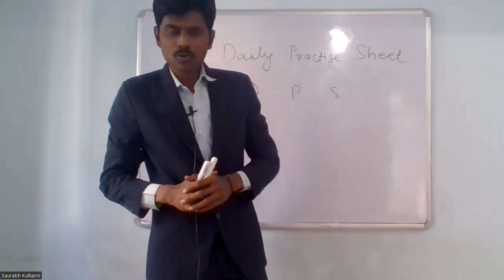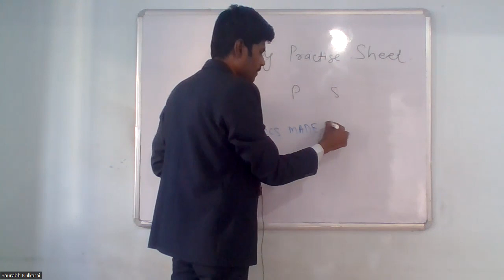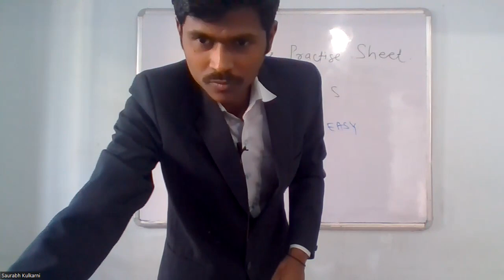Introduction about DPS